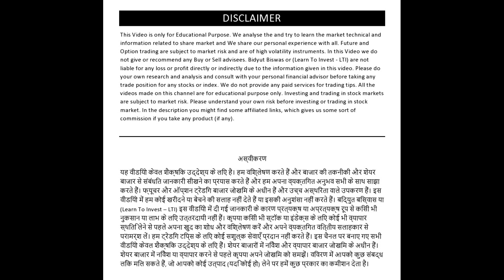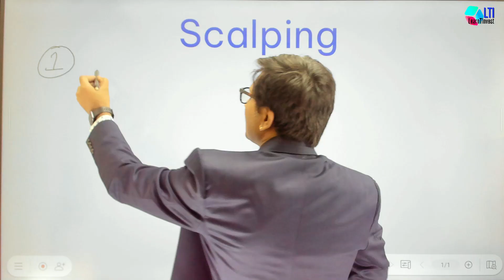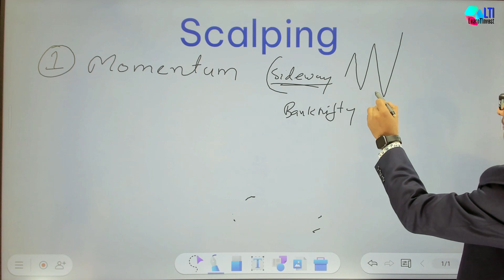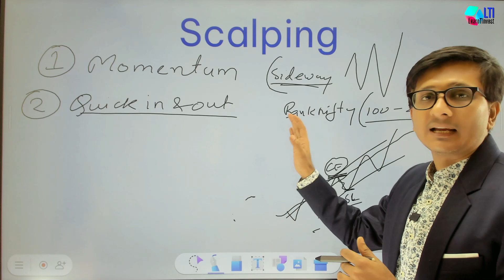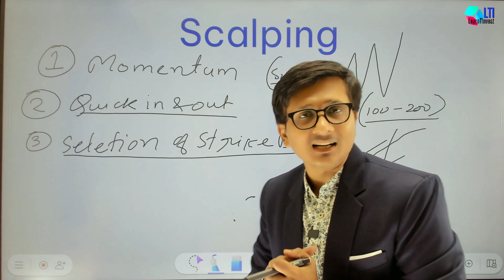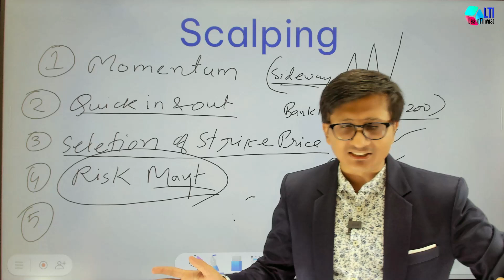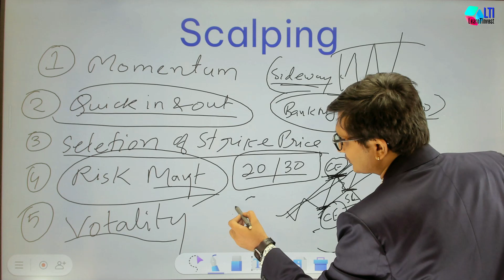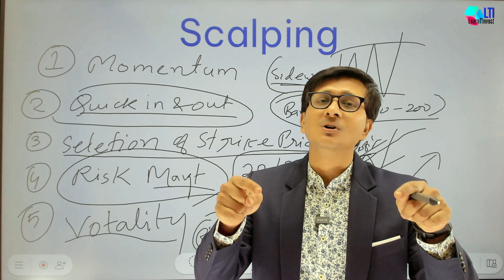Scalping Strategy Explained | Scalping Option Trading For Beginners स्कैल्पिंग ट्रेडिंग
🔔 Webinar Registration Open For 4th Nov Saturday & 5th Nov Sunday 2023
✅ Hurry Up Limited Seats Only

Link for Registration Below
✳️Google Form:  (For Scanner Code UPI payment)

✳️Other Registration Link: (For All Others mode of payment)

FOR FREE MARKET UPDATES JOIN OUR TELEGRAM CHANNEL

(We as in LTI DO NOT HAVE ANY CALLING Facilities, if you get a call or Msg from anyone in our name or from any other number then it will be Fake)

Topics:
Scalping
Scalp
Scalping Technique
Scalper
Trading
Intraday
Stock Market
Option Trading
How to do scalping
Scaling Setup
स्कैल्पिंग ट्रेडिंग
कल क्या होगा स्टॉक मार्किट में